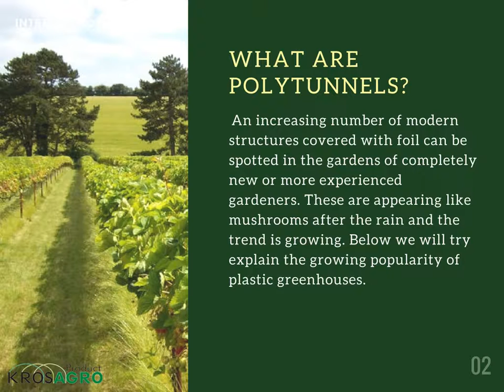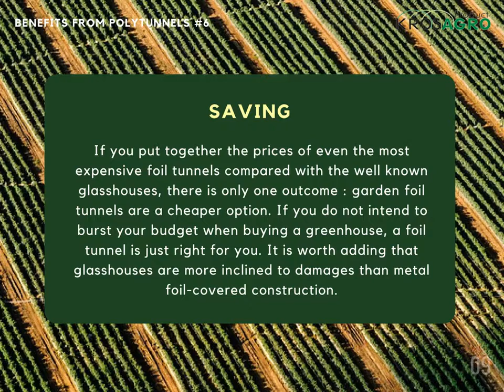Advantages of polytunnels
It is said that beginning is difficult, but the belief that growing is "too hard and that we should rather not even start" is far from true. You do not have to immediately buy a large-sized foil tunnel to grow rare and very demanding plants. You do not need several hectares of land, because organic gardening does not require much space. It is therefore possible to adapt the planned crop to your needs and means. A small foil tunnel is enough to get you started, and over time, when you see the effects of your work, you will definitely find it too small. But the habits you will catch while working under cover will remain. And once you get the rhythm: If you grow good tomatoes, why not try kale or peppers?